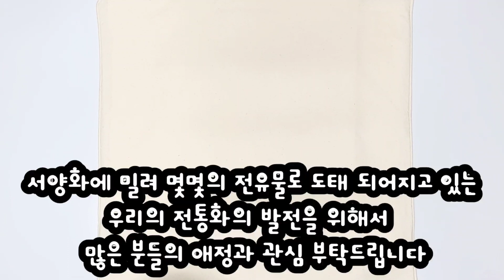[그림보따리 제40편] 동양화 그림 쿠션 만들기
안녕하세요 그림보따리입니다
그림보따리는 현재 동양 화가로 활동 중인 작가로 많은 분들께 실생활에 활용하는 동양화의 다양성을 널리 알리고자 영상을 제작하고 있습니다
영상의 작품들은 주문 제작 작업 과정의 일부이며
우리 전통화의 발전을 위해서 많은 분들의 애정과 관심 부탁 드립니다